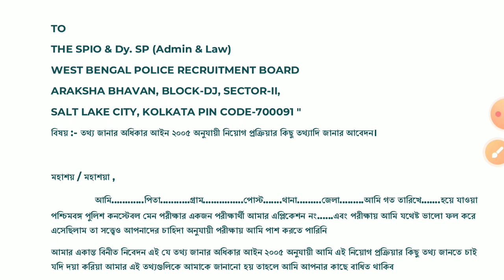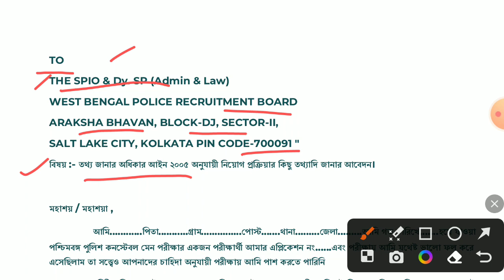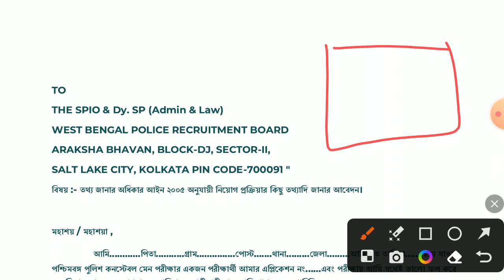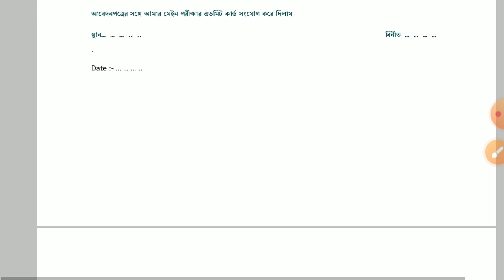পশ্চিমবঙ্গ পুলিশ পরীক্ষার নিজের খাতা কিভাবে দেখবেন ,How to RTI in west police exam? RTI Full Process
পশ্চিমবঙ্গ পুলিশ পরীক্ষার নিজের খাতা কিভাবে দেখবেন , How to do RTI in west police exam?
ভিডিওটি কে একটি লাইক করুন। লাইক করার মাধ্যমে ভিডিওটি আপনার YouTube save  হয়ে থাকবে এবং যখন আপনার দরকার পড়বে ভিডিওটিতে আবার দেখতে পারবেন যে কোন পরীক্ষার RTI ক্ষেত্রেই এই ভিডিওটি উপকারে আসবে

RTI FORMAT ডাউনলোড করার জন্য TD R EXAM CHALLENGER টেলিগ্রাম গ্রুপে যুক্ত হয়ে যান

search :-

rti process,wbp rti process,
wbp rti,
west bengal police rti application full process 2022,
wbprb rti offline application process 2022,
wbp constable rti application process 2022
,wbprb rti offline process,
rti,wbp constable rti application full process,
polytechnic rti process,wbscte rti process,
wbp constable rti process,
rti online,diploma rti process
,kolkata police rti process,
rti full process,
west bengal police rti,wbscte complete rti process